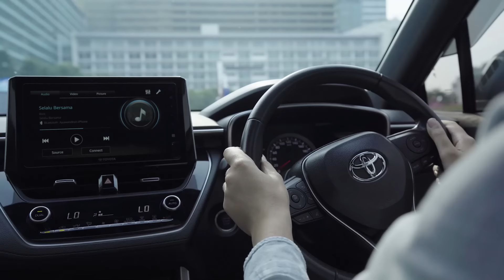ASTRABERSUARA - TIPS BERKENDARA AMAN DAN NYAMAN!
Pernah ngga kalian ngalamin ketemu sama pengendara yang kurang tertib di jalan? Duh, jangan sampai ya. Karena itu ngga cuma membahayakan diri, tapi juga membahayakan orang lain di jalan loh.

Nah di video ini, Christopher sama Dira mau bagi bagi tips nih gimana sih berkendara yang baik?